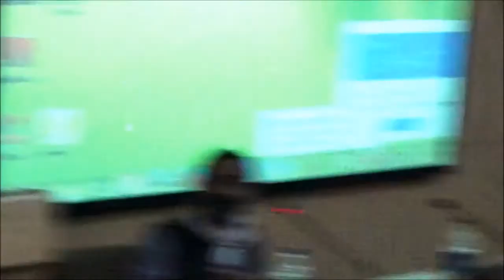Public Policy Lecture Series | Mr. Yogendra Yadav | "India at Crossroads" | Nalsar University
Nalsar hosted a public talk by Yogendra Yadav (well known election analyst and activist)on January 17, 2017 at 11:30 am in the saarclaw centre. The theme for the talk was "India at Crossroads".